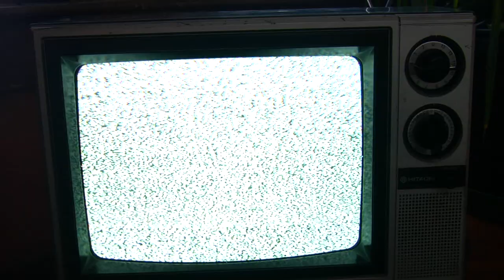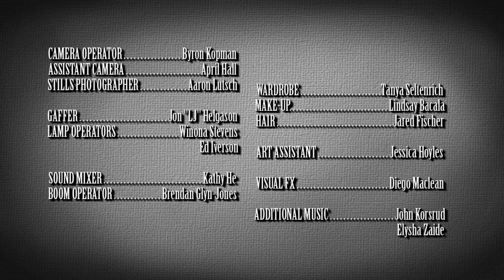The Disillusionment of Anglesea Briggs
Private dick, Anglesea is onto something.. something big. He's picked up the scent, and its going to take him all the way to the end of the line...